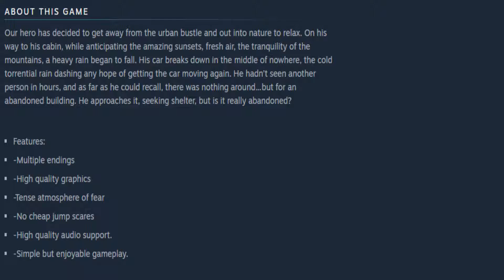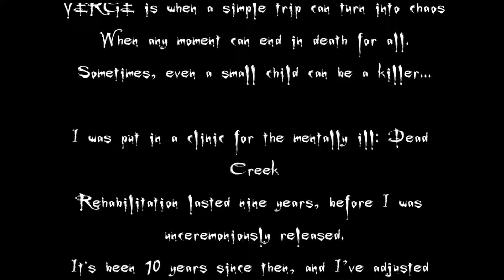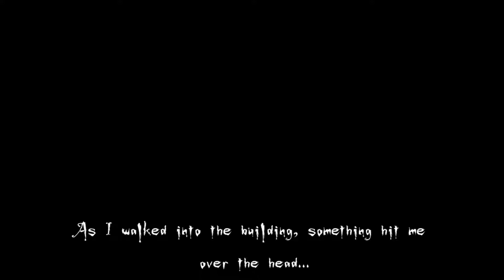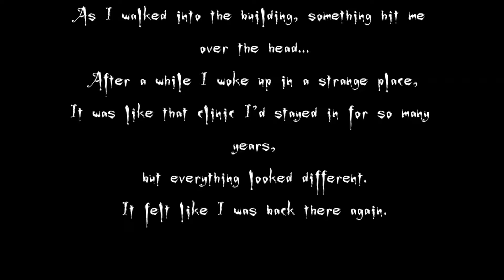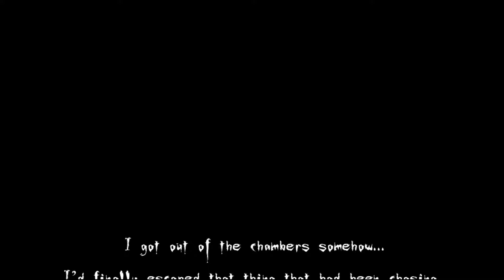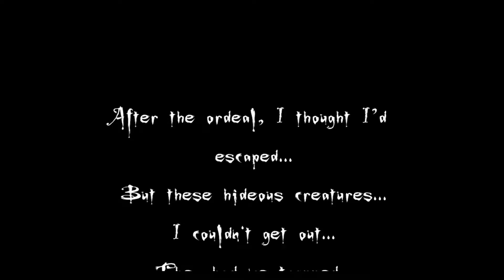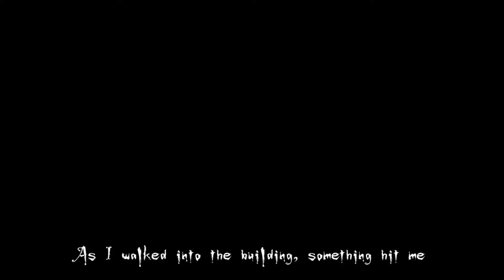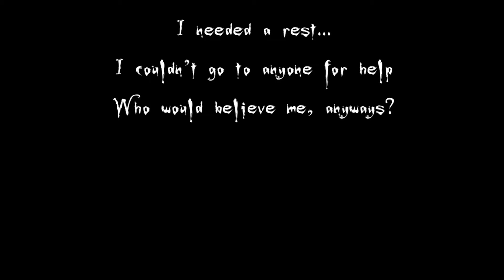VERGE Lost Chapter - Star Wars Text Scrolls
A long time ago on a country road far, far away we entered an abandoned church that was actually a mental asylum. Which was actually the setting for the best possible journey down memory lane imaginable.